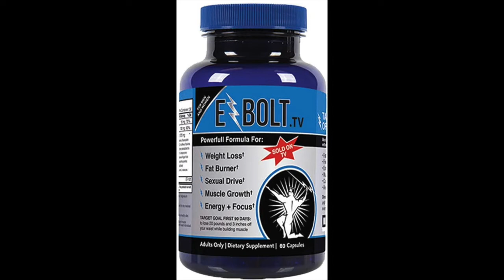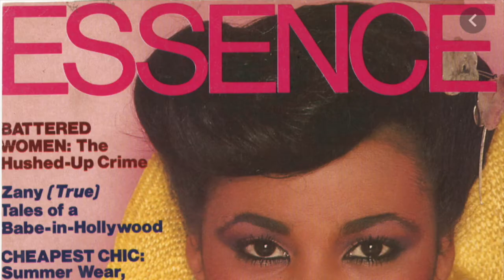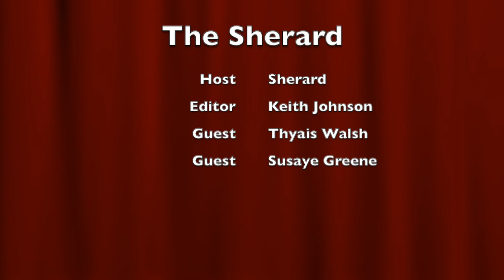The Sherard Show Featuring: from Law & Order Thyais Walsh and from the Supremes Susaye Green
This episode of the Sherard Show features two  incredible woman who are true examples of what hard work, dedication and kindness look like.

I had a great time speaking to the kind and caring actress/model Thyais Walsh while also listening the vibrant and joyous legendary singer Susaye Greene speak about importance of education and unity.

This a good one! We hope you enjoy it until next time from your crew at the Sherard Show. This your Host Sherard!

Special thanks to our guest:
-Thyais Walsh
-Susaye Greene

Also Check Out the Sherard Show on Spotify and iHeartRadio!